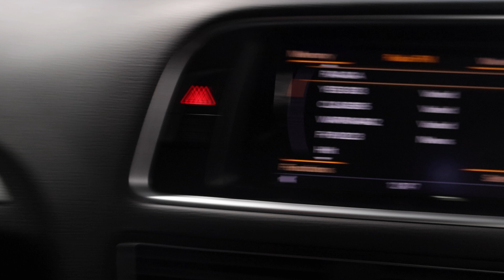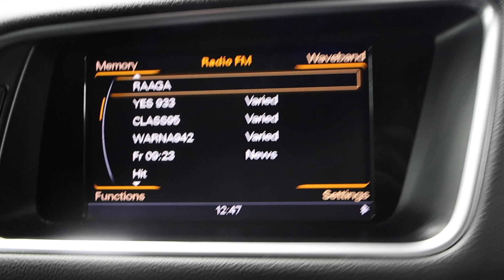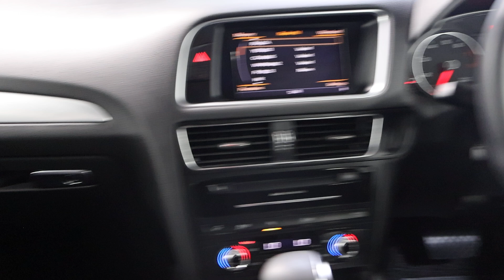AUDI Q5 YOM2015 SNS7623R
SNS7623R